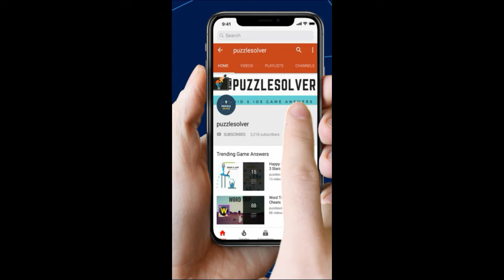Amaze Level 45 Walkthrough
here Are The Step By Step Walkthrough For Amaze Level 45